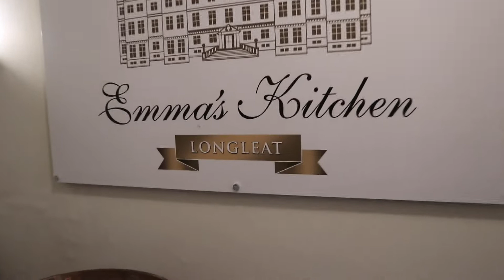Longleat Safari Park: Meerkats, A fancy House and a Bat Cave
During our staycation we visited Longleat Safari Park in Warminster.
We had the best day exploring the animal enclosures and meeting the brand new koalas. We even visited Longleat house which has a leather room
We hope you enjoy exploring with us

Our equipment:
Canon M100
Rechargeable Batteries

Thanks